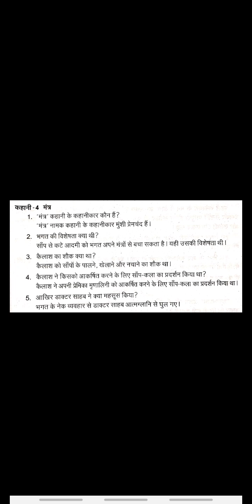Madhyama Hindi prachar vahini 2 - kahani 4 - Question &answers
नमस्ते विद्यार्थियों!

This video explains Madhyama kahani four and it’s exercise with answers.  Make use of it.
Once you are confident in Lesson four you can commence with Lesson five.

धन्यवाद!